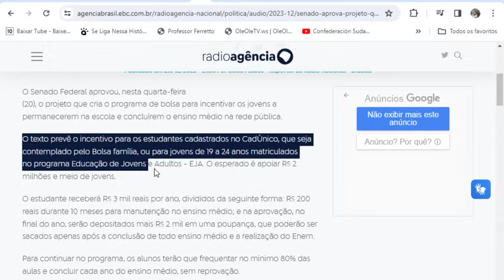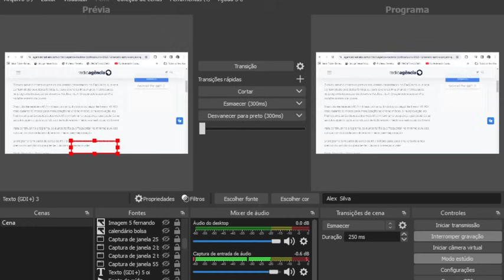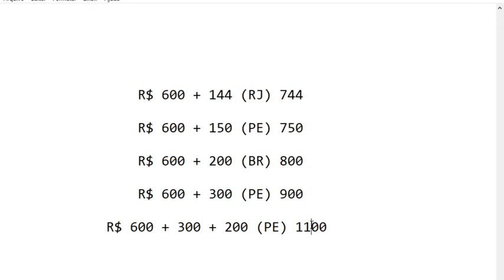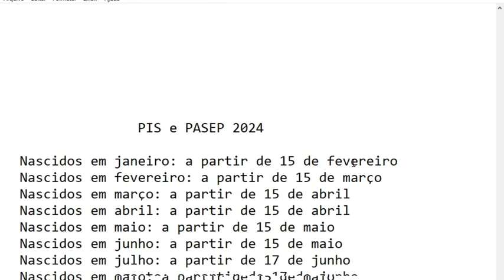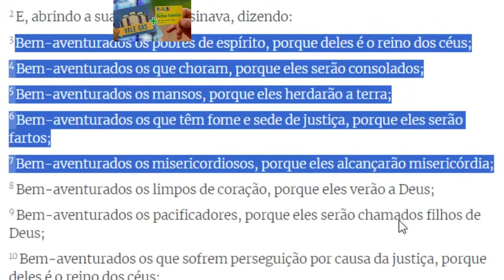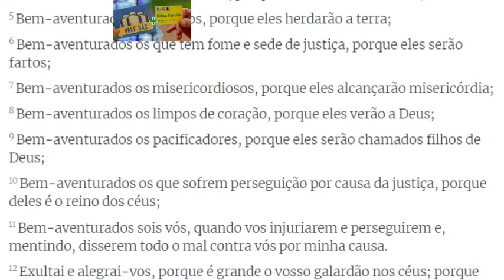🎁BOLSA FAMÍLIA🤑PREPARE O CORAÇÃO💕EXTRA DE💰R$ 600/744/800/1100 A MAIS NA SUA CONTA😍JAN/FEV👈VEJA👀